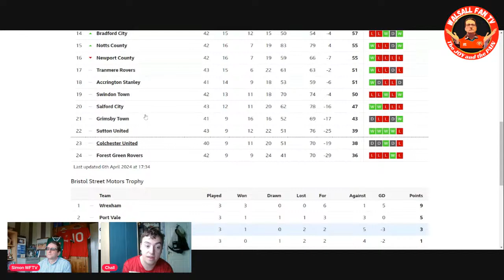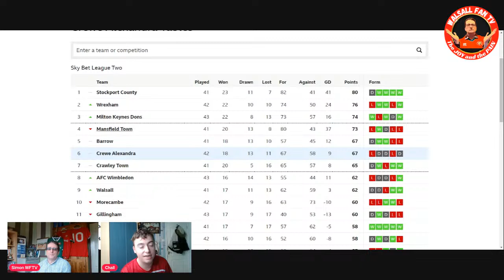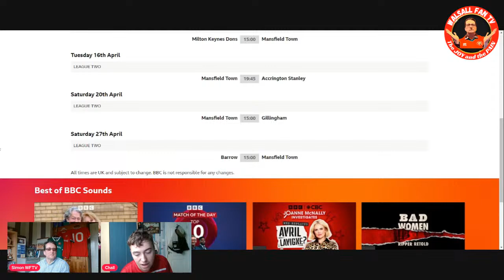Doncaster v Walsall Match Preview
Welcome to Walsall Fan TV

We broadcast match previews, instant match reactions and match vlogs for Walsall FC.
We also bring you all the latest news from Walsall plus some extra stuff like the league predictions series and the popular insights series where we interview former players and people connected with the club.